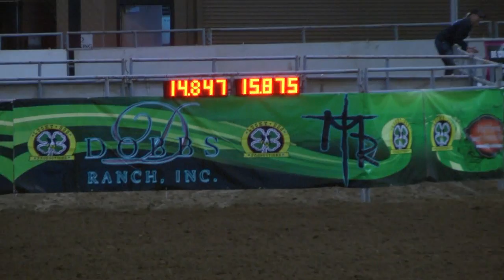Clara Clarke Cannon BlueSunset 338